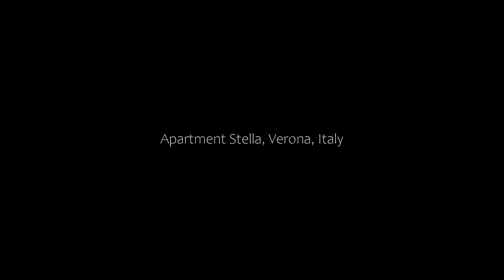Apartment Stella, Verona, Italy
About Property:
Apartment Stella is an accommodation situated in Verona, 290 m from Verona Arena and 180 m from Via Mazzini. The accommodation is 200 m from the Piazza delle Erbe and 130 m from Juliet's House.
The 2-bedroom apartment comes with a living room with flat-screen TV, a fully equipped kitchen with dishwasher, and 1 bathroom with a bidet.
Castelvecchio Bridge is 1 km from the apartment. The nearest airport is Verona Airport, 15 km from the property.
Property Type: Hotel
Address: 20 Via Stella, Verona Historical Centre, 37121 Verona, Italy
Searching For
1. Apartment Stella - Verona - Italy
2. Apartment Stella - Verona - Italy Address
3. Apartment Stella - Verona - Italy Rooms
4. Apartment Stella - Verona - Italy Amenities
5. Apartment Stella - Verona - Italy Offers and Deals
Audio Credit:
Track Title: Reasons To Hope
Artist: Reed Mathis